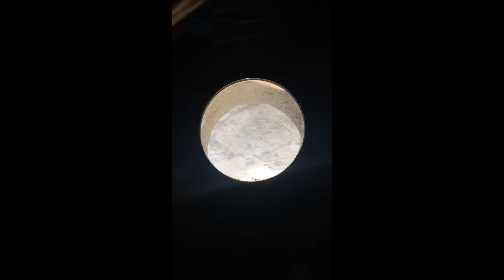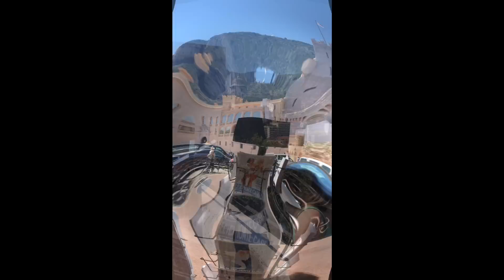Europe 2022 - Day 11 - Exploring Monte Carlo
Today we had some "blips" in our travel to deal with but made the best of it and explored all over Monte Carlo.  If you like exotic cars this video is for you!  We also took a look at the Oceangraphic museum, Monte Carlo Casino, the palace and a few other spots.